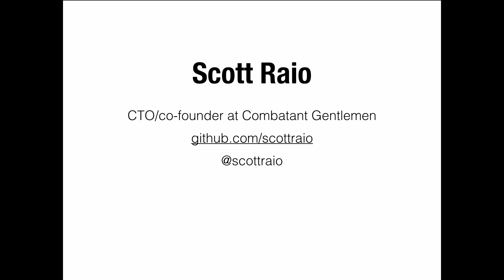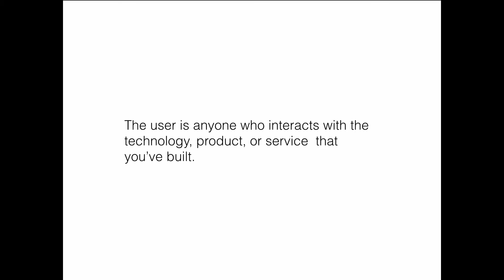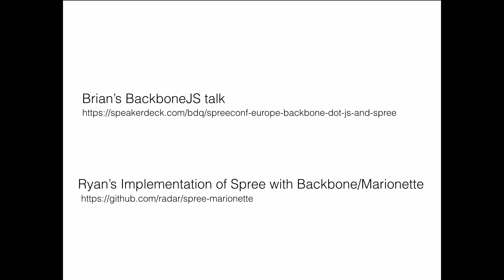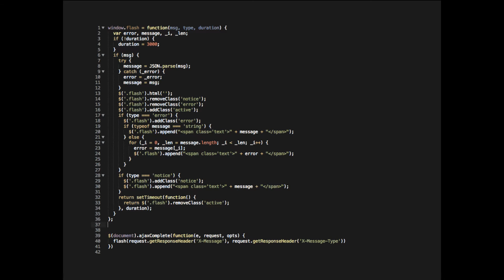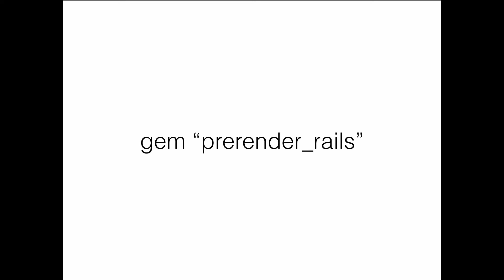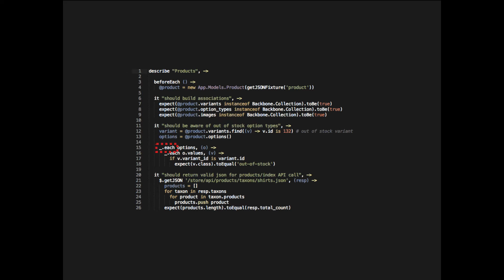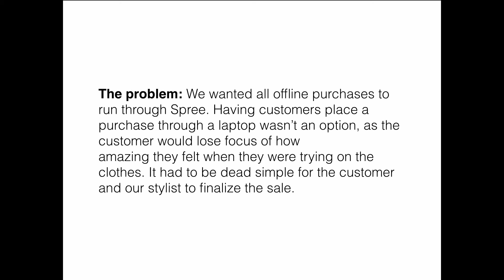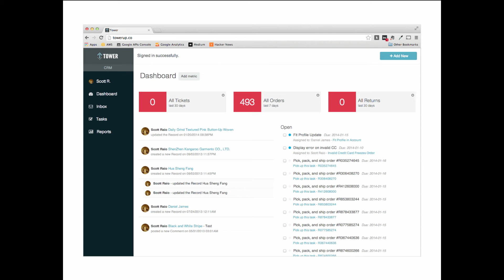Improving the User Experience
Spree Commerce storefront has an incredibly powerful API which means you're not locked into how the default Spree views are setup. This means you have full control over every aspect of what the end user sees. Scott Raio (CTO - Combatant Gentlemen) walks you through his team's experience with working with the open source API. Whether its a front-end powered by Backbone.js or a native IOS app, Spree has you covered.

Scott Raio (CTO at Combat Gent)
Scott Raio is the co-founder and CTO of Combatant Gentlemen. His background is in databases, infrastructure, and SaaS. He has a love for all things web, data, and [programming] languages.